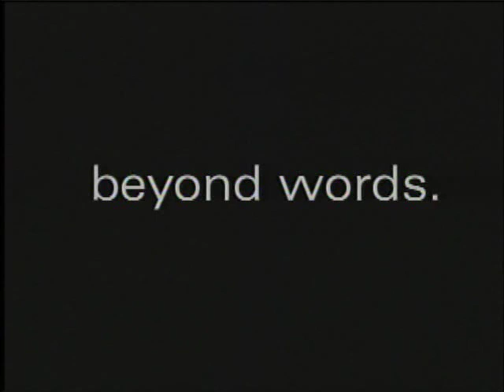Trailer for "Beyond Words"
Filmmaker Jahanshah Ardalan travels to Iranian Kurdistan to better understand his family's 1,000 years of documented history in the province. He soon gains permission to observe and capture on video the ceremonies of the Ghaderi Dervishes who reside in one of Kurdistan's oldest towns.